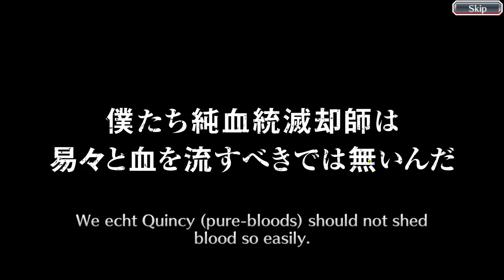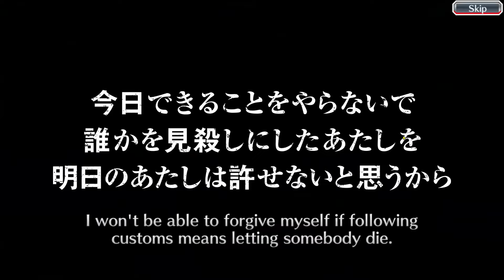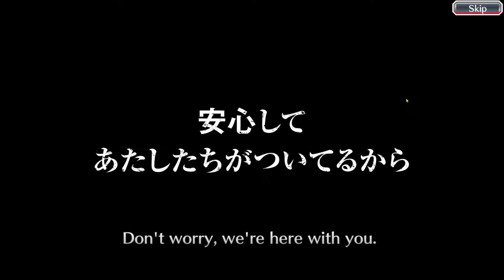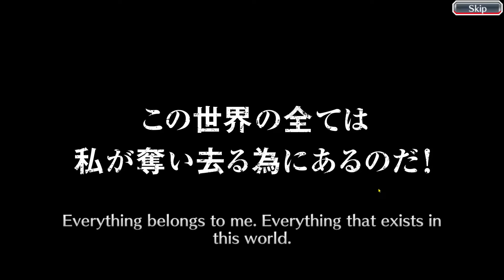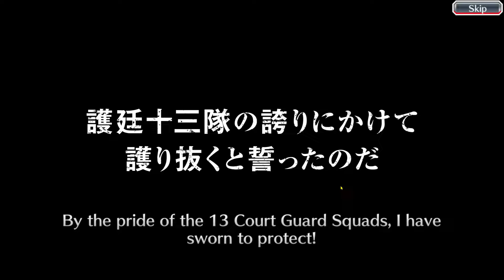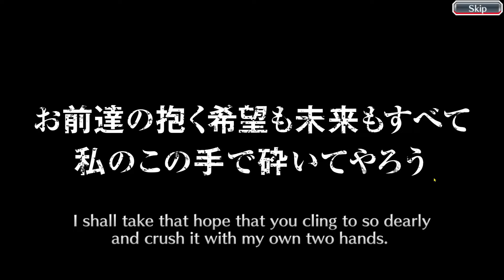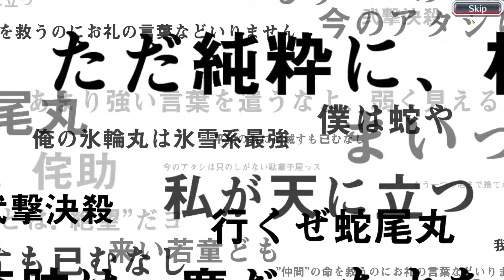Full Steps New Year Special Thousand Year Blood War Unveil Zenith Summons | Bleach Brave Souls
Bleach Brave Souls
Ticket Summons